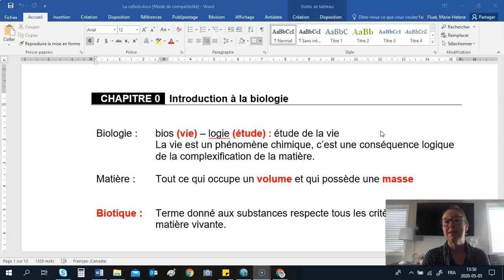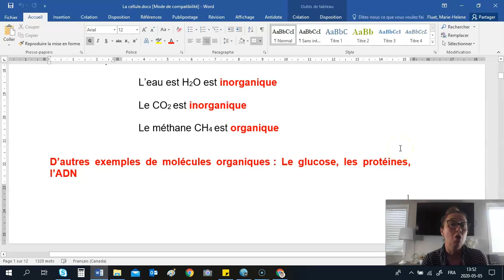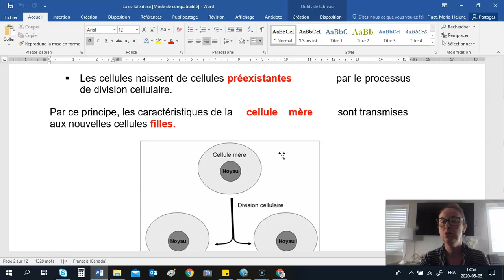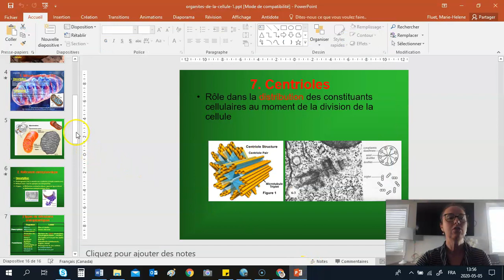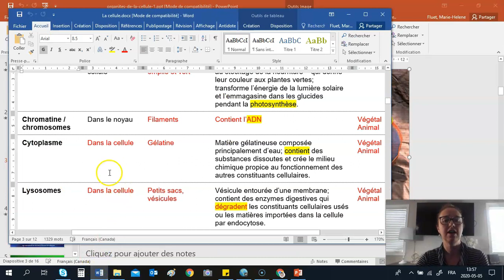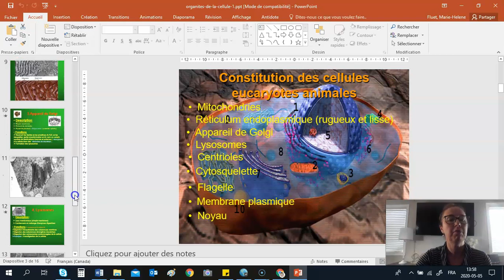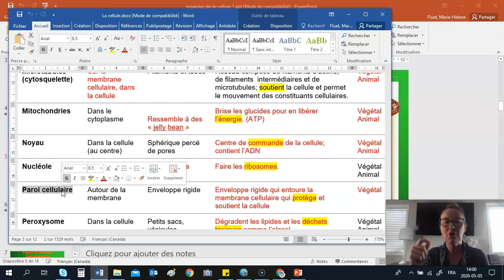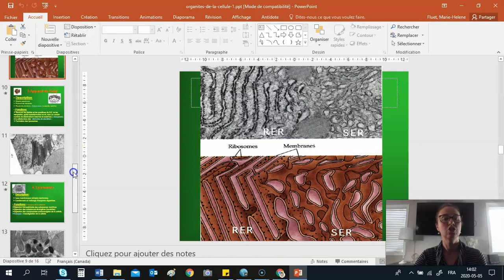Notes de cours la cellule p 1 à 5